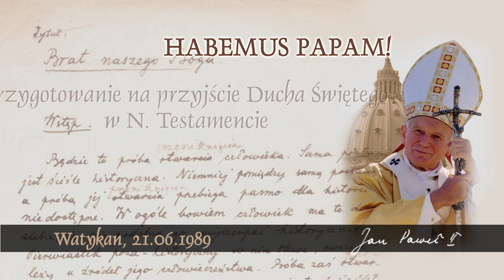Habemus Papam [370]: Przygotowanie na przyjście Ducha Świętego w N. Testamencie